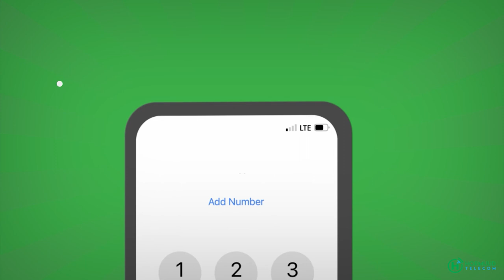HAdal-jeedintii Xil Gudoomiye Mahad cabdalla Cawad